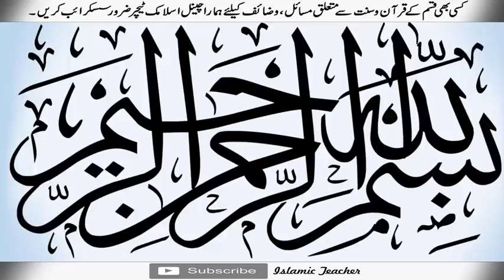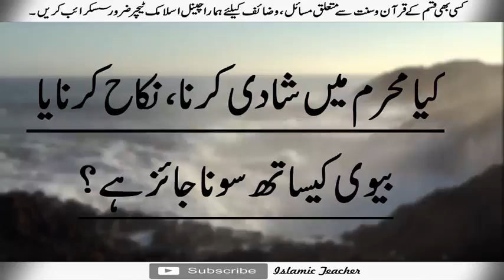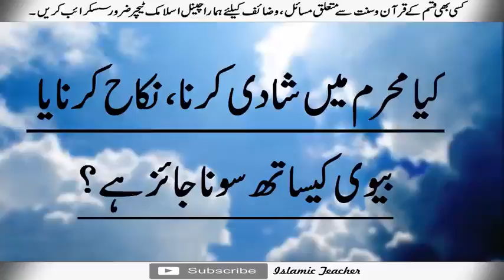Muharram aur safar mein shadi karna kaisa - Islamic Teacher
Muharram aur safar mein shadi karna kaisa   Islamic Teacher Official   YouTube
Asslam-o-allaikum frinds ajj ki is video mein hum sekhein gy k muhamram ul haram mein our safar mein shadi karna kaisa hy
agir app ko meri ye video psand aye to Sowab ki niyat sy like our shear zaror krein  or comment mein apni raye ka izhar zaror krein
thainks for watching.